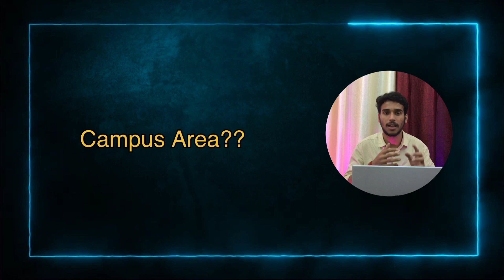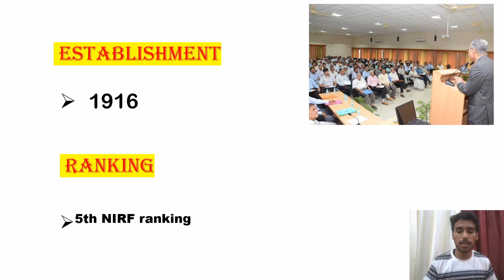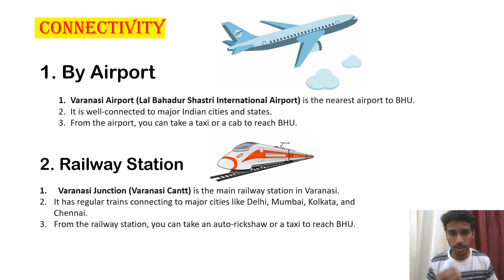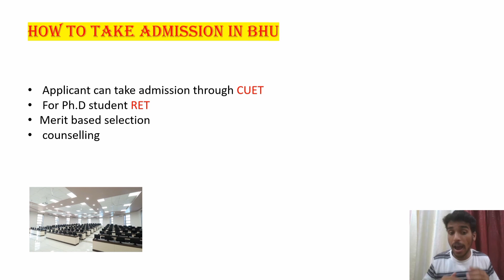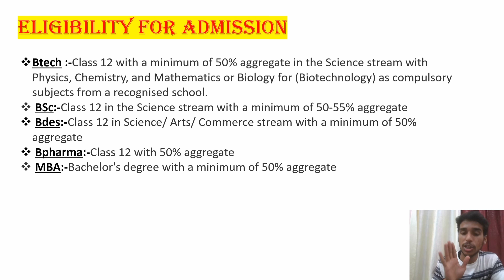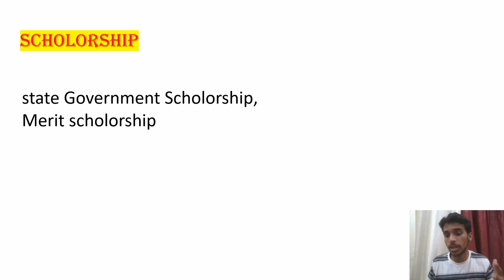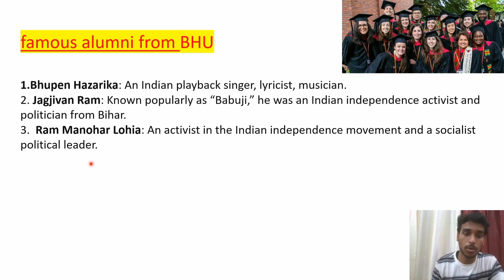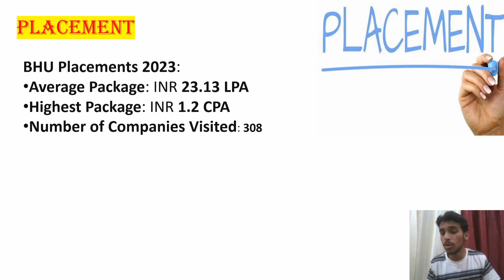Banaras Hindu University varanasi /complete review 2024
Hello everyone this is Parth Shukla and I provide vlog content and college review videos on this channel

 How to take admission in Banaras Hindu University
Banaras Hindu University Varanasi complete review
Fee structure of Banaras Hindu University
Placement of bhu
Admission in bhu